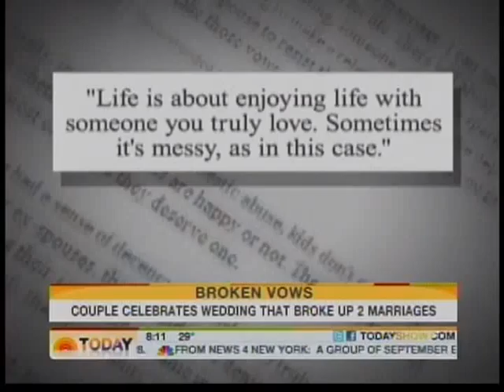Today Show - Shania's love square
Us Weekly senior editor Bradley Jacobs discusses Shania Twain's unusual engagement on The Today Show.